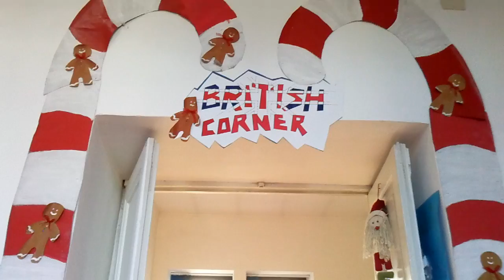Andar per presepi 2014- 5